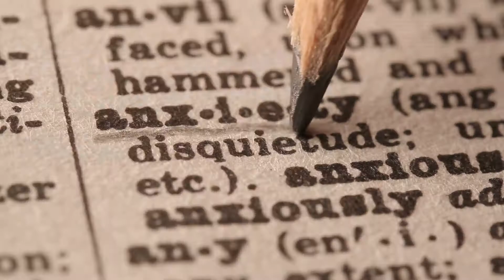Lift & Co Vancouver 2020 Expo - Nikki Jackson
Welcome to  The Green Room the premier cannabis weekly events podcast, featuring Jacqui Childs, the best selling author and award-winning social media influencer, our special guest Gerald Major president of CFAMM and Lester from Cannabis Wiki.

Join them weekly as they educate, keep you informed and up to date with Cannabis Events, Conferences, Expos, Business Awards, Cup’s, Crawls, and Gala’s. The cannabis plant and all its wonders have proven to be an exciting industry. The Green Room will keep you up to date on the most relevant and pertinent cannabis issues.

Check out what the Green Room Podcast has been up to as we visited the Lift&Co in Vancouver. We had a full-house at the Media Zone as we had an exciting turn out of industry insiders and leaders, who wanted to share their insights into 2020!

Cannabis.Wiki would like to “Thank” all of our special guests who took the time out to share their views on our podcast! We will be releasing 3 videos a day over the next couple of weeks. We hope you find our Vancouver visit provocative and insightful!

Nikki Jackson, Communications Officer for the Victoria Cannabis Buyers Club. Nikki Jackson first started using medicinal cannabis when her Crohn’s had her on her deathbed as a teen.  She had been taking 15 different pharmaceuticals as prescribed by her doctor and was able to stop taking them all after being introduced to the Victoria Cannabis Buyers Club by her “savvy” mother who was already a member.  She has quickly gathered a following on social media due to her positive attitude, dedication to medical cannabis advocacy, and energetic personality.